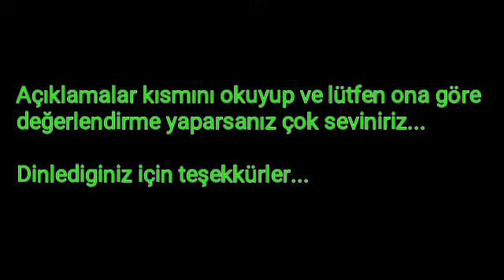3 Haftalık Gitar Dersi Eğitimi - Sıfırdan Başlayıp Hızlı Yol Almak - Haluk Levent - Anlasana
Herkese Selamlar Sevgiler...

23 kasım 2020 tarihinden itibaren Online özel gitar derslerimize başladık. Ve derslerimi paylaştığım öğrencilerim ile çok güzel bir bağ kurduk ve bu sayede yavaş yavaş onlar hakkında bilgi sahibi olmaya başladım.
    Bu öğrencilerimden birisi de tanıdığıma çok memnun olduğum harika bir yüreği olan Ali Yılmaz dır. Peki Ali Bey kimdir. Kendisi 45 yaşında İstanbul'da yaşayan ve aslında resim öğretmenidir.Fakat geçtiğimiz yıllarda öğretmenliği bırakıp kendisine zaman ayırmak istemiştir. Ve bu süreçte çok eski yıllardan beri hayalini kurduğu müzik yolculuğuna çıkmaya karar verir ve yaşamının geri kalanını müzik aşkıyla geçirme kararı almıştır. Çoğu kişide olduğu gibi kendisi de birçok olumsuz motivasyonunu düşürecek sözler söylesede o pes etmeyip  2018 yılında şarkı söyleyemezsin diyenlere inat Şan Eğitimi almaya başlamıştır.Kendisini bu konuda geliştirmeyi çok istemekte inat ile üzerine gitmektedir. 2020 senesinde bir akustik gitar alarak gitar çalmak konusunda da kendini geliştirmek istemiştir.
     Ali Bey 23 Kasım Pazartesi günü benim ilk ders yaptığım öğrencim olmuştur.23 kasımdan itibaren birlikte haftada 2 gün ders yaparak şuan 12 Aralık Cumartesi günü tarihinde olup 3 hafta ve 6 dersi birlikte geride bıraktık.Ali Bey ilk derste akor basma arpej çalma ritim çalma akor geçişleri hatta çoğu akorların isimlerini bile bilmezken kendisini tanıdım. Şarkı söyleyip gitar çalma konusunda ise bu ses kaydına göre çok ciddi fark ile gerideydi. Beraber çalışmaya başladığımızdan bu yana henüz 1 ay bile olmadan kendisi çok fazla ilerleme almıştır. Mi minör La minör akorları arasında geçiş yapması bile çok zorken 3 hafta sonunda Em Am Dm C G Fmaj7 B7 D A E gibi başlıca 10 akoru basabilir ve şarkı içinde hem arpej hemde ritim ile geçişler yapabilir ve yavaş yavaş gitar ile şarkılar da söylemeye başlamıştır. Kendisini bu çabalarından dolayı tebrik ediyorum disiplin ile dikkat ile ve çok fazla çalışma ile 3 hafta gibi kısa sürede bunu başarmıştır.
    Ali Bey 3 haftalık ders sonrasında yaptığı ilk kayıttır. Kayıt tarihi 11 Aralık Cuma günüdür. Kendisi birkaç ay sonra çok iyi seviyeye geleceğini bana ve onun için olumsuz yorumlar yapanlara kanıtlamıştır. Hataları elbette vardır.Fakat hepimiz bu süreçlerden geçtik 3 haftada bu ilerlemeyi başarması bütün hatalarını görmezden gelmemize sebep olmaktadır.

   Sevgili Ali Yılmaz bu müzik yolculuğunda benimle yola çıktığı ve bana güvendiği için sonsuz teşekkürler...